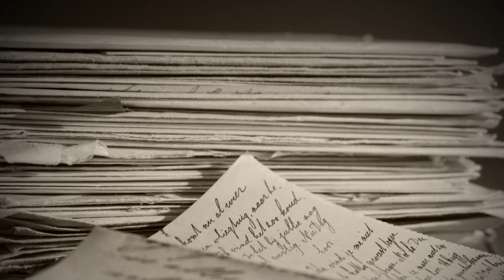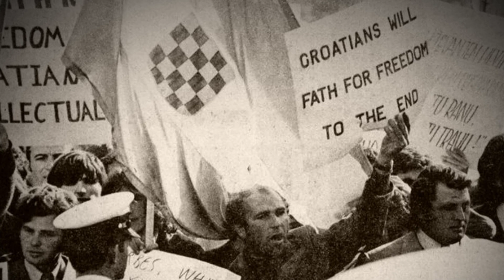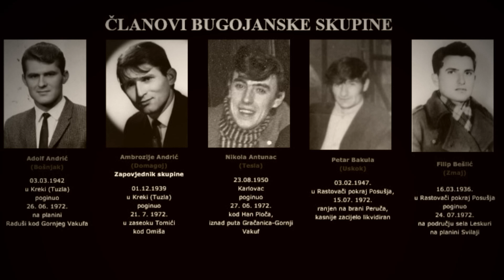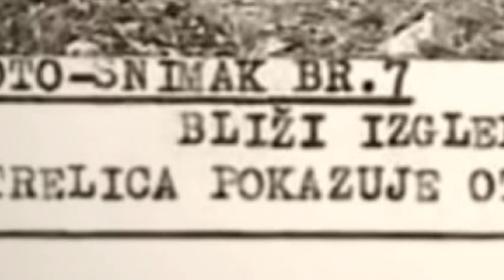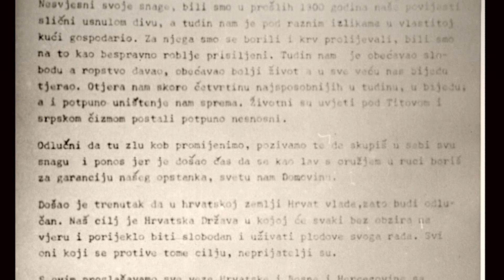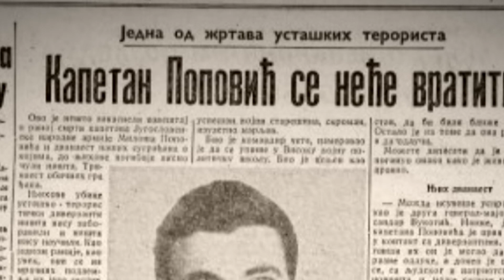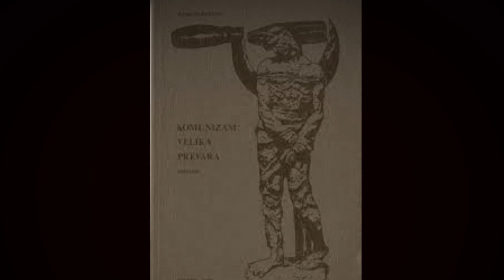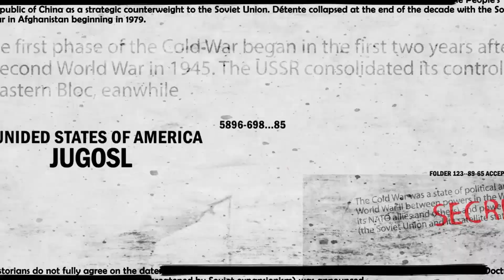Moćne službe Jugoslavije - Tajne službe /Epizoda 7/ [TGSB]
TGSB - Tamo Gde Smo Bili - Tajne službe epizoda 6

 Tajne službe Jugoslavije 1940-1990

dr Srđan Cvetković, Institut za savremenu istoriju

Uprava Državne bezbednosti je za vreme krize sa Informbiroom postala obaveštajna organizacija. Povezana sa UDBA-om bavila se obaveštajnim poslovima prvo u Evropi kasnije i u Svetu.
Pedesetih godina prošlog veka pojavile su se dokazi da je UDBA umešana u kriminalne radnje, krijumčarenje opijuma.

Created by
Slobodan Čulić
Mihailo Gvozdenović

Youtube creators

Mihailo Gvozdenović

Production 2023
[TGSB][TGSB][TGSB][TGSB][TGSB][TGSB][TGSB][TGSB][TGSB][TGSB][TGSB][TGSB][TGSB]